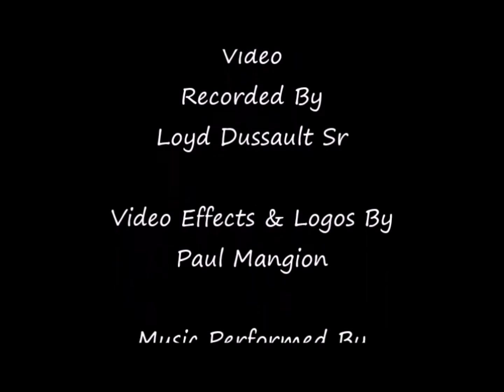Were You There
Performed By   Long Journey